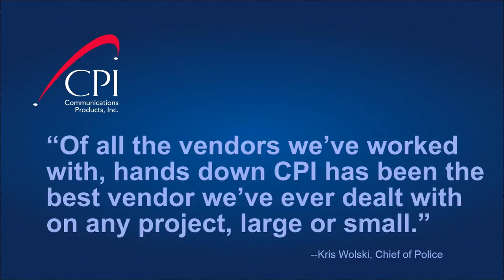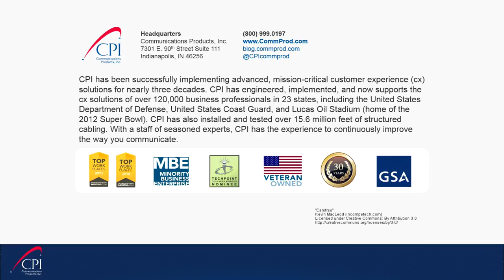City of Richmond Improves Communication with Avaya IP Office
Before CPI implemented the Avaya IP Office phone system, the sanitary district had a contact-center-like environment with no contact center technology. Now the sanitary district has a small contact center powered with the right technology to better manage customer calls. This enables the city to more quickly address the needs of their residents undoubtedly leading to an increase in constituent satisfaction.

But the return on the city’s investment does not stop there. Since implementation, the City of Richmond is realizing an astounding 50% savings on their monthly phone bills. The old system’s technology did not have the capability of connecting all 28 remote locations, which resulted in the city paying an additional monthly fee to have all departments interconnected. Their new Avaya IP Office system takes advantage of the robust data network and VoIP “built-in”, ultimately saving the city a significant amount of money.

Because of their investment in the Avaya IP Office phone system, the City of Richmond is well on their way to achieving their goals of improving collaboration and the speed of communication.

If you have a vision similar to the City of Richmond, we invite you to contact us to learn more about this business phone system and communication platform and how it can revolutionize your organization.